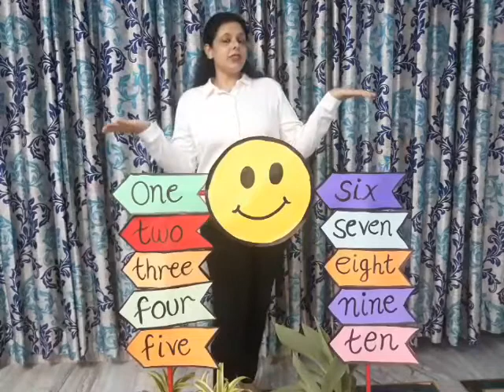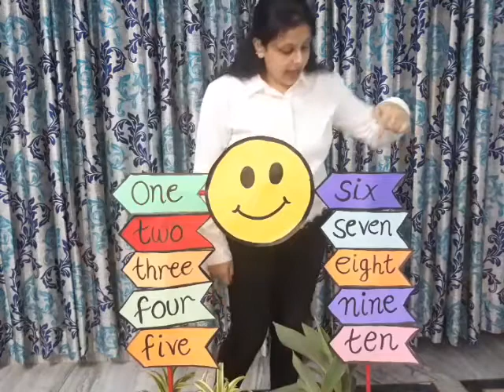Number Names || Learn Number Names 1-10 with a rhyme